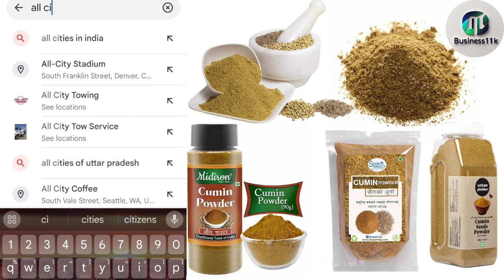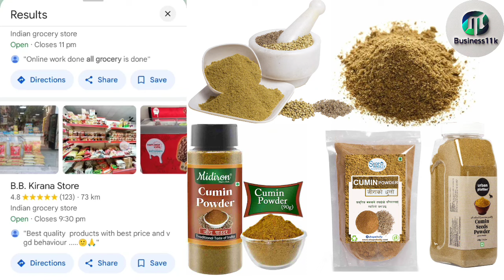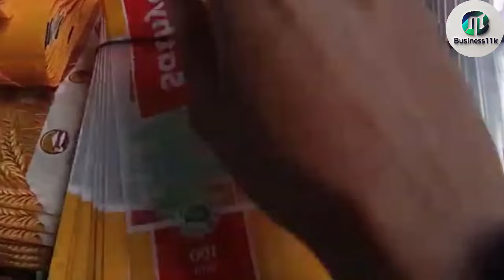jeera powder Business kaise kare || जीरा पाउडर होलसेल बिजनेस || जीरा पाउडर पैकिंग किराना स्टोर सेल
jeere ka business,
जीरे का बिज़नेस कैसे शुरू करे
 business idea, jeera
Query solve:-
jeera ka wholesale business,jire ka business,
jeera ka business kaise kare,jeera, wholesale, busi ness, idea, jire, import, jira business,cumin seeds business, jeera business,how to start jeera wholesale business,spice bigness, masala business marketing,how to start masala business in hindi, spices business ideas, khada masala ke biznesh kaise kare,masale ka business kaise shuru kare,jeera business idea, startup ideas
jeera packing Business
Masala cardbord business
masale ka business
khada masala business
packing Business
jeera ka wholsel business
Jeera ka business kaise kre
jeera packing business kaise kre
Jeera Business 2022
Masala packing working
Masala Packing
Masala packing business work
10 rupay me kitna jeera packing kre